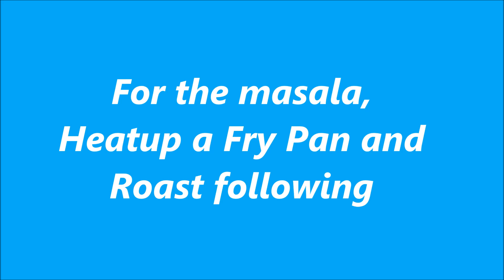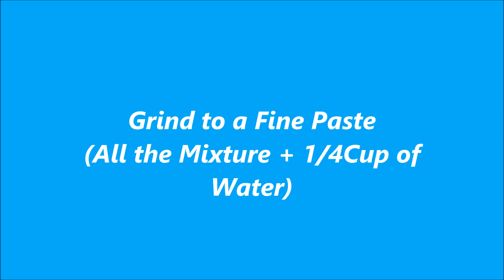KORI GHASSI MANGALOREAN CHICKEN CURRY | Kori Ghassi Bunt Style Spicy Chicken Curry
How to Cook Mangalorean Chicken Curry.Kori gassi recipe.

Mangalore special chicken curry, kori gasi, semi gravy recipe.KORI GHASSI ( MANGALOREAN CHICKEN CURRY)

Kori Gassi (Mangalorean Chicken Curry) with Coconut milk.